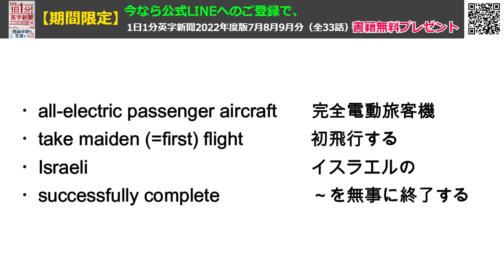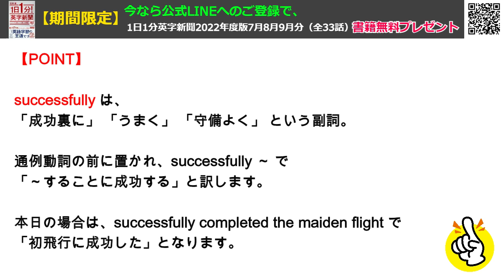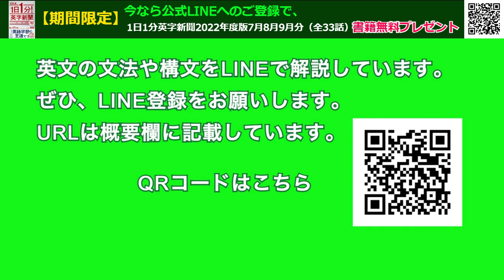【世界初の完全電動旅客機『アリス』が初飛行】Alice, First All-electric Passenger Aircraft…2022年9月30日 毎日１分！英字新聞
その昔、物流の中心は水運でした。川や海。
なので港町は栄えました。そして明治になって鉄道の敷設が始まり物流の主役は陸上に。
かつての水路は埋め立てられ、そこにトラックが走りました。そして今や、陸上から空へ。
そんな大きな時代の転換点にあります。日本でもエアモビリティ事業（空飛ぶ車、ドローンなど）への民間投資は活発に行われているようです。

（裏）今週は今年一番の忙しさでした。来週からは多少落ち着きます・・・